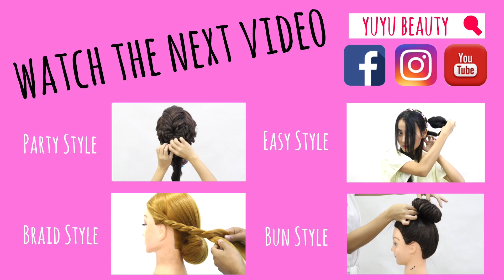Fancy ဆံပင္ပံုေလး။ | ဆံပင္ ပံုစံ | ဆံပင္ အစီအစဥ္ | ဘယ္လုိ | ခ်စ္စဖြယ္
ေက်ာင္းသူမ်ားအတြက္လည္း အလြယ္တကူနွင့္ေခါင္းရူပ္စရာမလိုဘဲ လုပ္ဖက္မူရွိေစသည့္ တဇိုင္းေလးကိုေဖာ္ျပေပးလိုက္ပါတယ္။